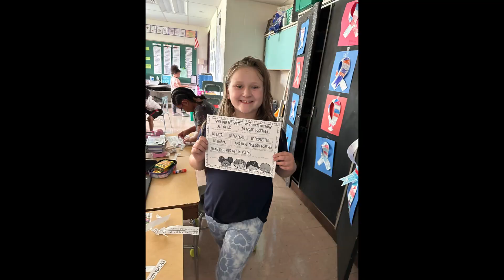Riverside Now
Mason, Vito, Kaylee & Karina captured footage from our recent learning events and our amazing Beavers working hard aboard the USS Riverside!  Right Now we're getting ourselves NEXT GRADE READY!